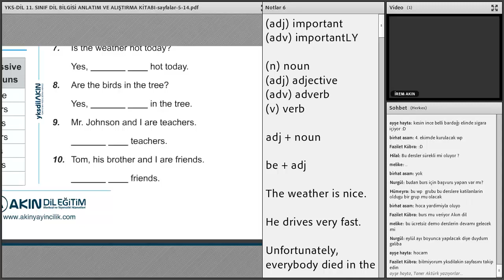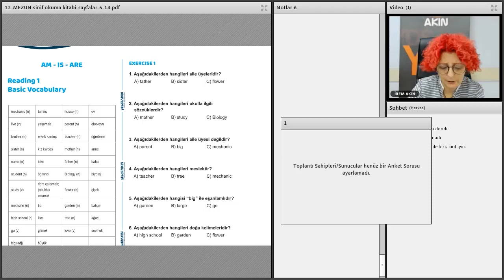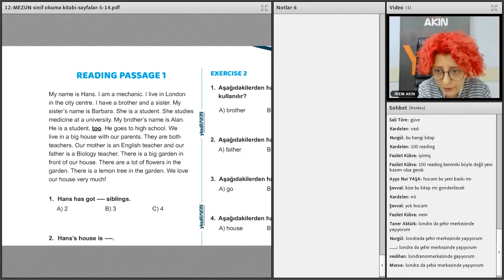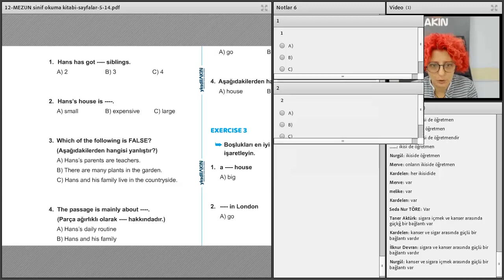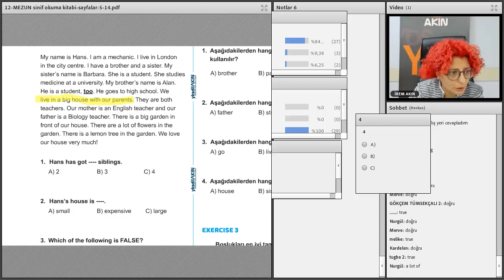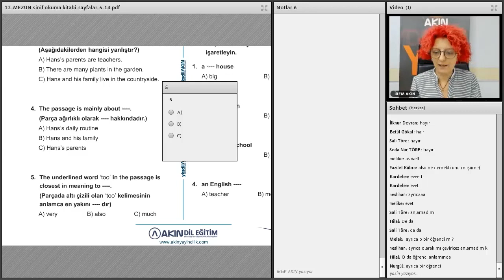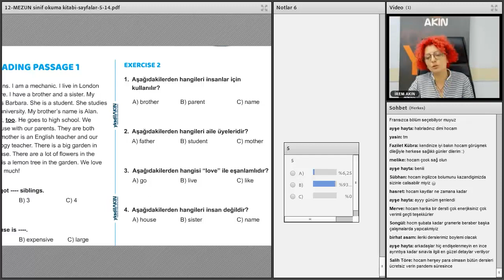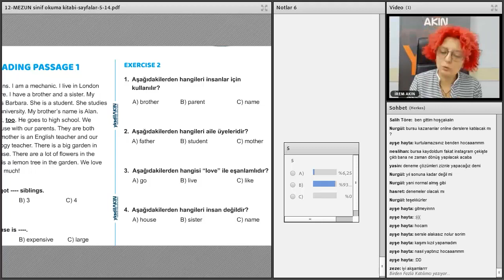18.09.2020-İrem AKIN-ÜCRETSİZ TEMEL SEVİYE B Grubu Demo Dersi Bölüm 3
Temel seviye olarak kabul ettiğimiz YDT'den 40 net altında olan 12.sınıf ve mezunlar için Temel Seviye(B grubu) öğretmenimiz İrem Akın ile yapılan ücretsiz demo/örnek ders anlatım videosudur.